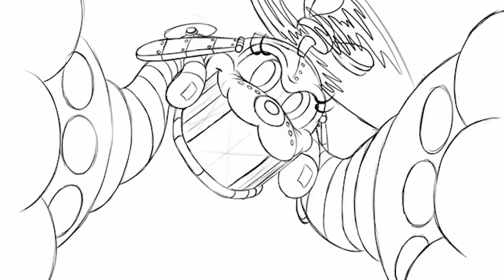Tina Nawrocki interview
Meet 2d Animator and Character designer, Tina Nawrocki. Tina has animated on the videogame Cuphead, Netflix: Green Eggs and Ham series and other big projects. When she's not animating or teaching it, she can be found relaxing as she practices Yabusame; known as Horseback Archery!